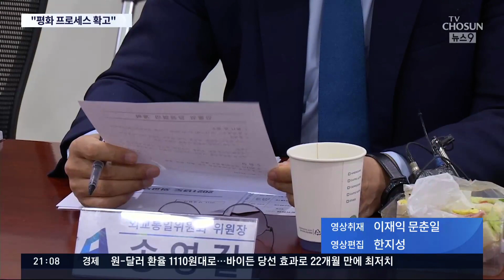문 대통령 "바이든과 다방면 소통, 평화공백 없게 할 것" [뉴스 9]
문재인 대통령이 조 바이든 후보 승리에 대한 공식 축하 메시지를 냈습니다. 미국의 차기 정부와 함께 "한반도의 비핵화와 평화 정착에 더 큰 진전을 이루겠다"고 강조했습니다. 미북 대화를 계속 중재해 대북 정책에 성과를 내겠다는 의지로 풀이됩니다.